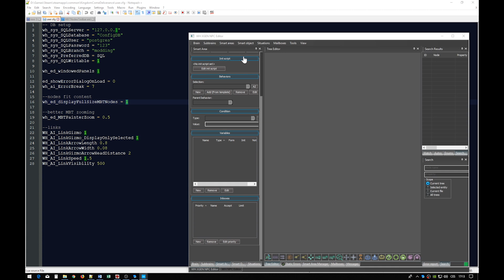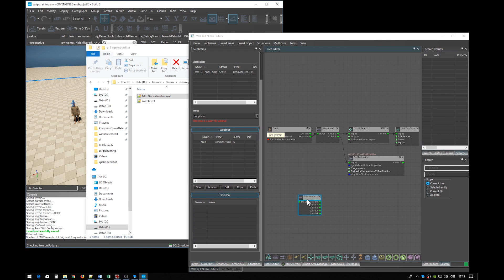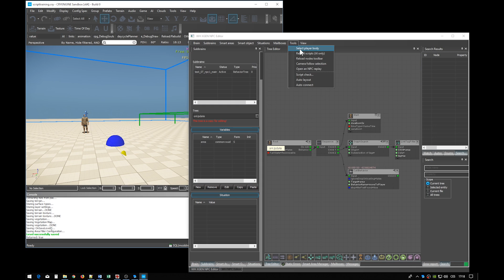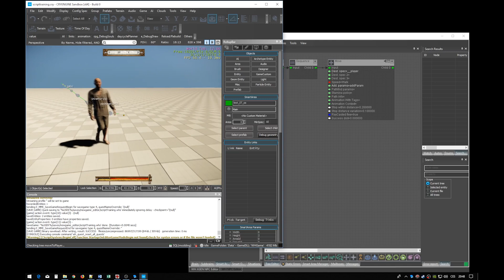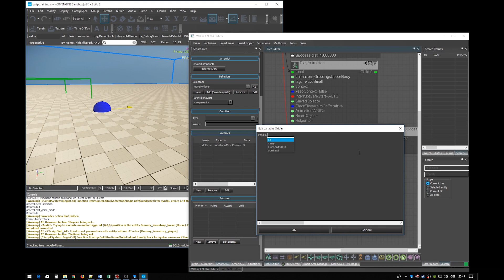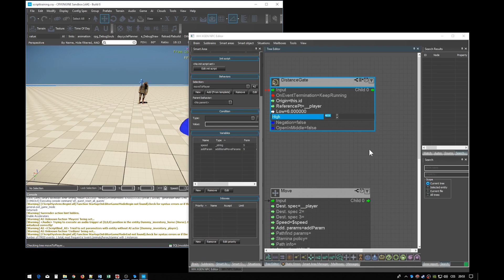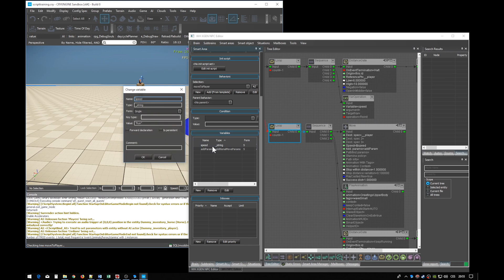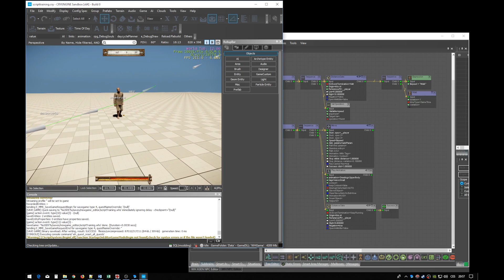Kingdom Come: Deliverance - Scripting Tutorial 3: Advanced Movement, Node Values, Distance Tests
We have released modding tools for Kingdom Come: Deliverance. Here is the third video tutorial which will offer you an easy step by step guide through the world of scripting in Kingdom Come: Deliverance.

These videos are part of the scripting tutorial on the official Modding Wiki: